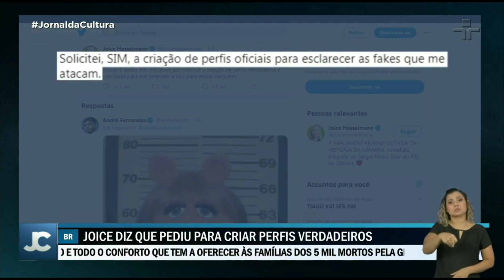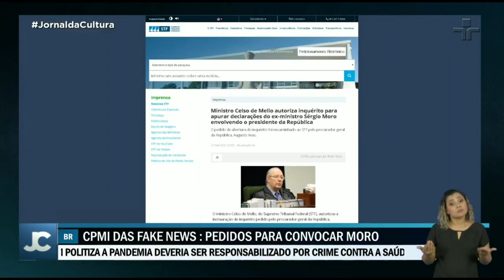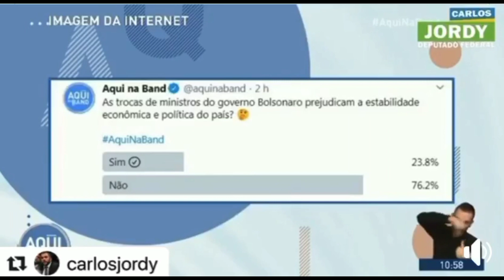Joice Hasselmann traiu seus eleitores e o JB -Peppa 1 ano vejam o resultado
No Conexão Repórter  Roberto Cabrini revelou a nova face do poder: Joice Hasselmann. No céu nublado da política nacional, surge uma mulher combativa e polêmica. Aos 40 anos, ela é a mulher mais votada do país. O jornalista acompanhou os passos da deputada federal recém eleita
Uma mulher muito polêmica que não dá pra acreditar qual a face verdadeira, mais a mídia não perdoa nada estamos Aki pra rever os fatos.